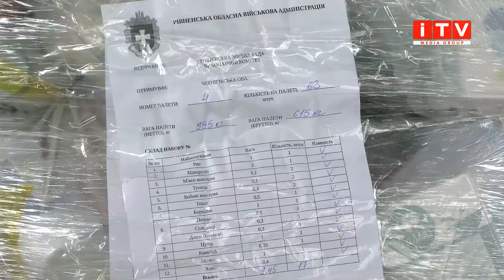Рівне допомагає підшефній області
Адресна допомога. Нещодавно за Рівненщиною закріпили Чернігівську область, яка сильно постраждала від дій рашистських загарбників та майже опинилася на межі гуманітарної катастрофи. Аби забезпечити жителів Чернігівщини достатньою кількістю їжі, Рівненською адміністрацією та громадами формується 850 тисяч продовольчих наборів, які адресно доставлять сім’ям, котрі потребують допомоги. Де формують такі продовольчі пакунки та що відправляють, знають наші журналісти.